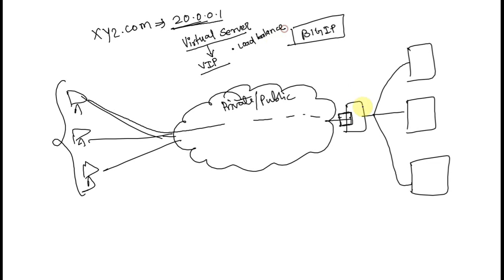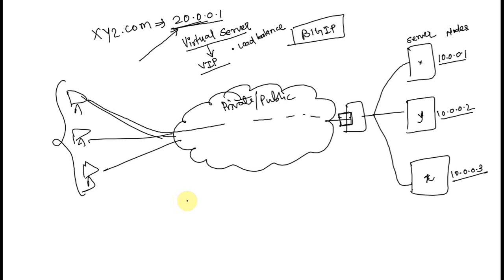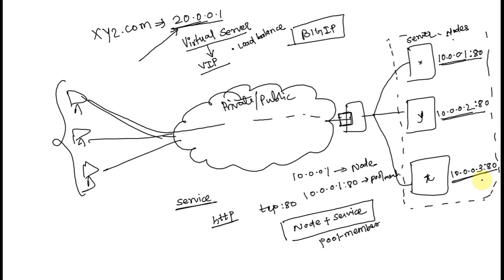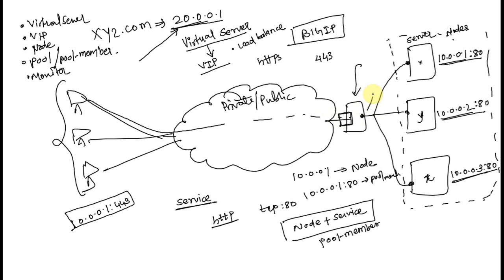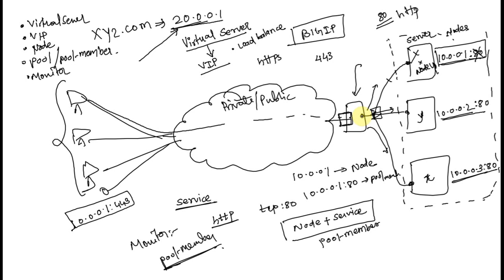F5 LOAD BALANCER DEPLOYMENT BASICS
All that you need to know about LTM on day 1 !!
Importance of Load balancing
Common terms in F5 LTM!